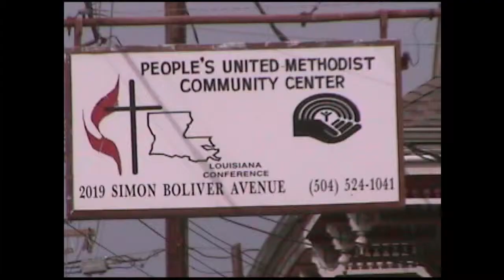Youth Service Project to the Gulf [2008-2012] - FUMC Santa Monica UMYF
A look back at the past youth service projects in Louisiana.